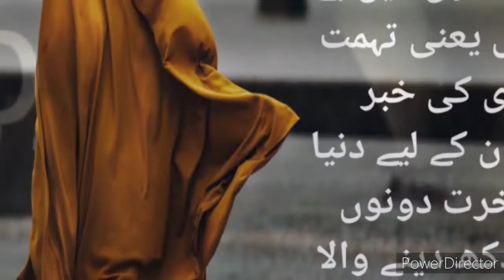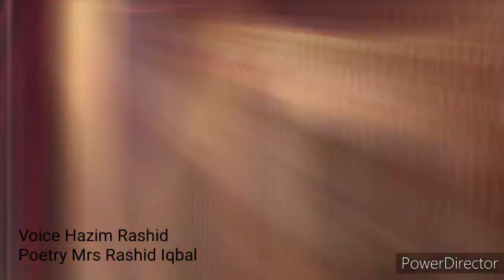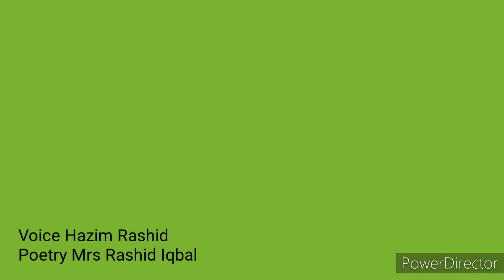Parda jiska Alla hai||Best Naat Collection||by Hazim Rashid||Best Kalaam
Best Kalaam 2021
Best Naat Collection
Written by
Mrs.  Rashid iqbal
Voice Hazim Rashid